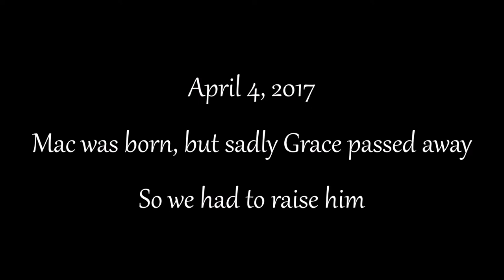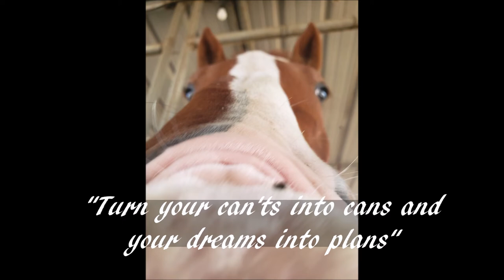Mac~ The Journey So Far~ The Story of an Orphan Foal~ Rory Horses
Mac~ The Orphan Foal

Mac was born on April 4, 2017. On that day his mother, Grace, sadly passed away and he became an orphan foal. It was a very long and bumpy road as he had many obstacles to overcome. Today he is  wonderful friends with the whole Rory herd, is very happy and healthy, and is three years old today.(04/04/20)

He is an Irish Sport Horse(1/2 Irish Draft, 1/4 Hanoverian, 1/4 Thoroughbred)
Height- 16.3 hands
McKinsey is his full sister. We are excited for his future in ST.

Best Wishes!
RoryHorses

I Love You Forever-Miracles
Northern Pastures-Miracles